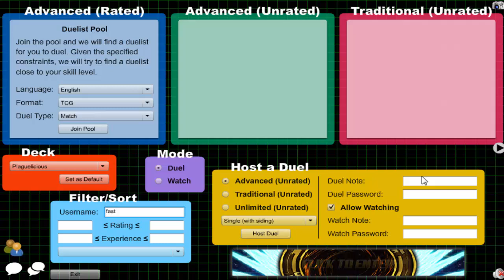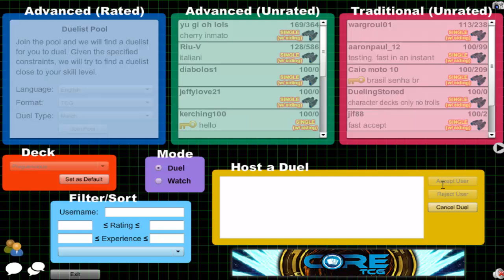Vitamin Y (Forever) Episode 541: Plaguelicious Yubel #78